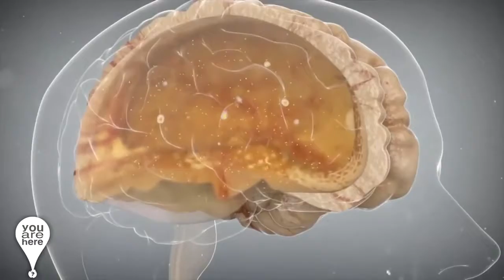You exist? Are you sure? What if the Reality were an Illusion? - You are here?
Do you really exist? Can you Assure that reality is real? And if it were something else? ... Are you sure your senses are telling the truth?